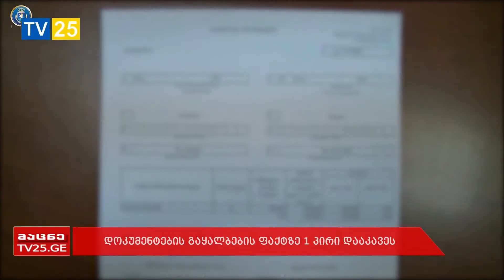ყალბი საგადასახადო დოკუმენტების დამზადება-გასაღების ფაქტზე 1 პირი დააკავეს